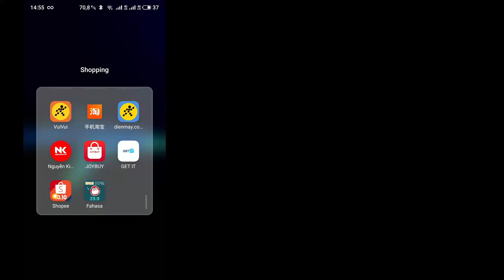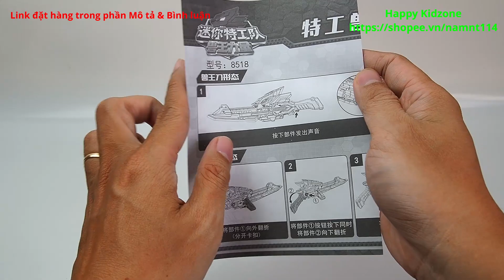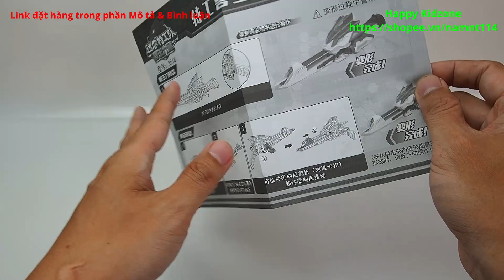Miniforce Animaltron (Biệt đội siêu nhân nhí - Chiến binh thú) - Vũ khí của siêu nhân nhí (3 in 1)